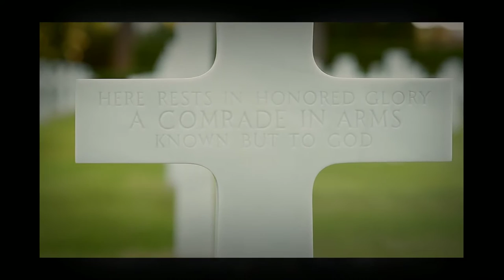U.S. Naval Forces Europe-Africa: Memorial Day in 60 in Seconds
U.S. Naval Forces Europe-Africa/U.S. 6th Fleet Week in Review presents a special 6in60; highlighting the various memorial services that our Sailors participated in over the holiday weekend. Enjoy and remembers those who made the ultimate sacrifice.